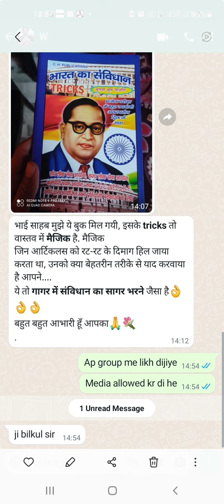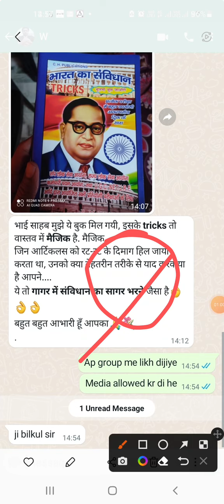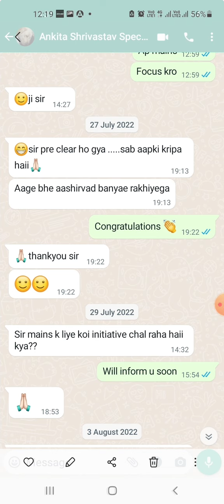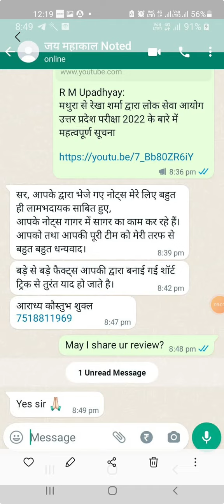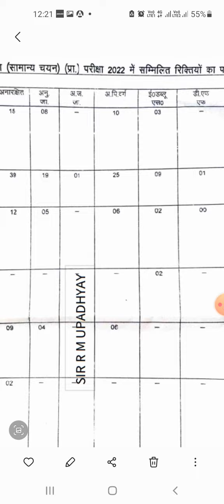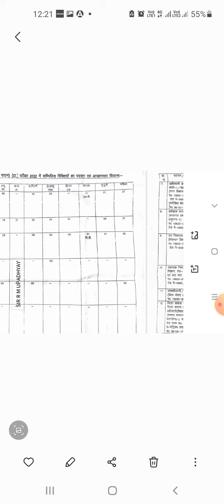बड़ी खबर | POST DETAIL UPPSC 2022| UPPSC LATEST NE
बड़ी खबर | POST DETAIL UPPSC 2022 | UPPSC 2022 POST DETAIL | UPPSC POST DETAIL 2022| UPPSC LATEST NEWS

चक्रव्यूह तोड़ दीजिए| UPPSC 2023| UPPSC NEWS TODAY | UPPSC 2023 NOTIFICATION | UPPSC 2023 ADVERTISEनौकरी की गारंटी, सफल लोग यही पढ़ते हैं सबूत देख लीजिए, अगर आपने नहीं पढ़ा इन्हें आप सफल नहीं होंगे, ap 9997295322, 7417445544 pr call kr lijiye ya is link se kharid lijiye.

चार किताब फ्री पाने का आज अंतिम दिन है इसके बाद कीमत ₹3000 ही हो जाएगी तथा आज ₹500 का डिस्काउंट भी है आप केवल 2500 में संपूर्ण नोट्स व चार किताब फ्री पा सकते हैं

500 रुपए की छूट का आज अंतिम दिन है कल से NOTES  की कीमत 3000 ही होगी,

CUSTOMER CARE , 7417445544, 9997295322अति महत्वपूर्ण सूचना| UPPSC 2023 | UPPSC 2023 LATEST NEWS | UPPSC NEWS | UPPSC NEWS TODAY | UPPSC LATETS NEWS

UPPSC PRE 2023| RO ARO BATCH
कितने प्रश्न हल करें| UPPSC PRE | UPPSC PRE 2023 | UPPSC PRE RESULT 2022 | UPPSC MAINS RESULT 2021

लोक सेवा आयोग उत्तर प्रदेश नया विज्ञापन| UPPSC NEW VACANCY 2022 | UPPSC  | UPPSC MAINS RESULT 2021

उत्तर प्रदेश विशेष के प्रश्न यहीं से आएंगे| UP CURRENT GK | UP SPECIAL GK | IMPORTANT UP SPECIAL |

UPPSC
UPSC
BPSC
RAS
MPPSC
UKPSC
HPSC
HCS
UPSSSC
UPTET
SUPERTET
ALL JOB PREPARATION

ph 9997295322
gktricksbyrmu

UPPSC
UPSC
BPSC
RAS
MPPSC
UKPSC
HPSC
HCS
UPSSSC
UPTET
SUPERTET
ALL JOB PREPARATION